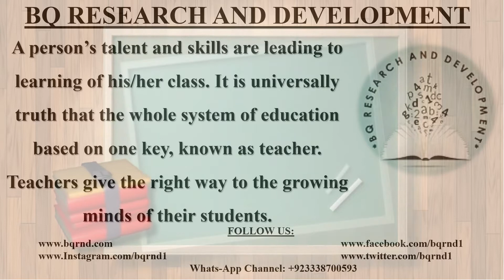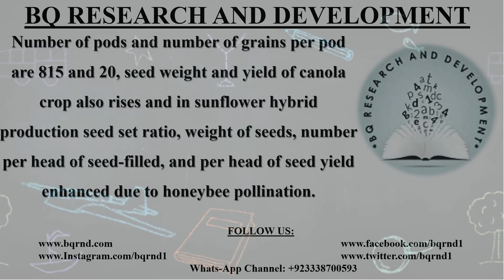ROLE OF NATION BUILDERS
In effective teaching, a teacher listens his/her students and talks with them for their convenience. Basic purpose of the effective teaching is to make the students enable for learning. An effective teacher shows warm welcome to students and is enthusiastic. He starts the class on time, ends the class with strong conclusion and uses the best teaching techniques for effective teaching as well as for effective learning. There are four principles of effective teaching that are outcomes, clarity, engagement and enthusiasm. By following these four principles, students will learn fast, better and more long-lasting. Effectiveness of teaching is determined by the style of teacher, outcomes by the students and by the inquiry of students-teachers’ relationship. An effective teacher posse a number of characteristics that are responsible for effective teaching like fairness, showing positive outlook, being prepared, having sense of humour, personal touch, creativity, admit his/her mistakes, being forgiving, respected by students, having high expectations and having compassion.